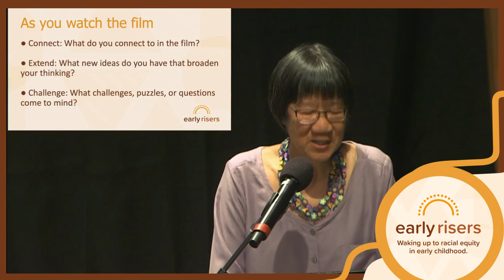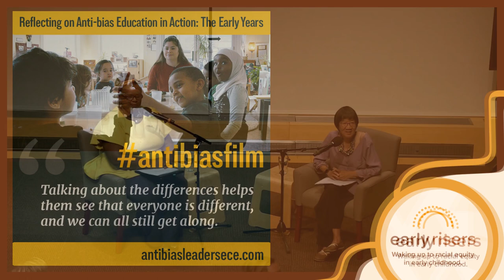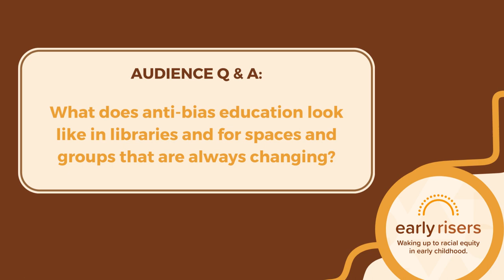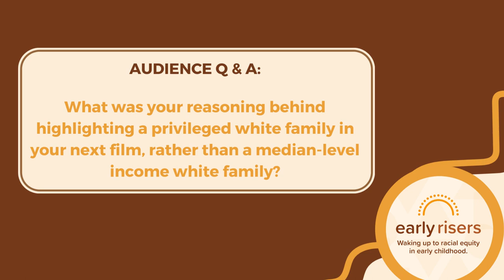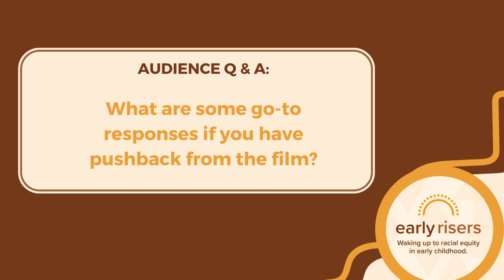Reflecting on Anti-bias Education in Action: The Early Years - A conversation from Early Risers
Join us for a conversation about the award-winning film Reflecting on Anti-bias Education in Action: The Early Years, followed by a conversation with the film’s co-producer and early childhood expert, Debbie LeeKeenan.

The film features vignettes of anti-bias strategies in early childhood classrooms.  By taking viewers into diverse early childhood classrooms, the film seeks to demonstrate the importance of teacher reflection on identity, context, and practice in anti-bias education.

Featured Guests:

Debbie LeeKeenan - Film producer, lecturer, consultant, author and anti-bias education and early childhood expert.

Dianne Haulcy - Host, Early Risers Podcast, President and CEO, The Family Partnership.